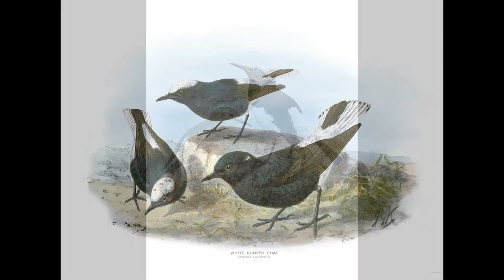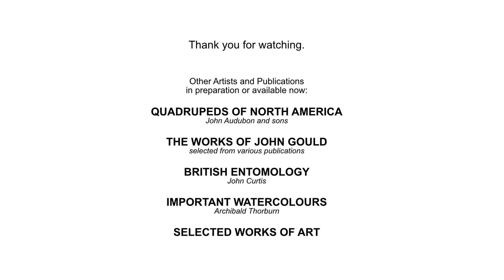KEULEMANS BIRDS - THE SUPREME COLLECTION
BIRDS OF BRITAIN
J. Lewis Bonhote
images by
John Gerrard Keulemans
from Dresser's Birds of Europe
First Edition, Volume II (1871)

This beautiful little field guide, much loved in its day, is now a rare survivor as  most Victorian owners took the author at his word and used it a field guide - never a good idea for any book.

These beautiful little images by the master lithographer, John Gerrard Keulemans, were selected for Bonhote by his friend Henry Dresser who had previously published a work on all the European birds.

Bonhote's Birds of Britain comprised 8 volumes and included every bird species recorded in Great Britain up until 1870, so there are some surprising inclusions waiting to delight the reader.